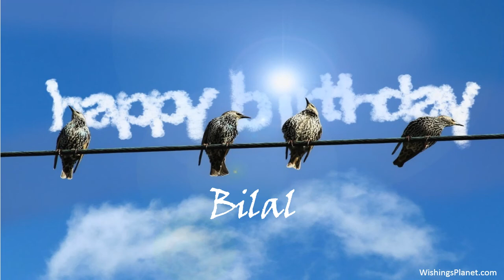Happy Birthday to Bilal